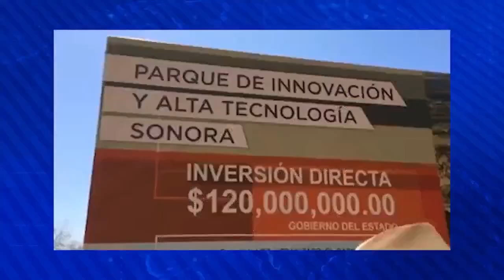ObrasenAbandono No sólo el Gobierno estatal ha dejado obras en el abandono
ObrasenAbandono No sólo el Gobierno estatal ha dejado obras en el abandono; desde Cajeme Omar Rodriguez nos platica el caso de Unidad Médica Familiar #66 del IMSS que se encuentra en etapa de equipamiento desde hace años; esta terminada pero sigue sin funcionar.